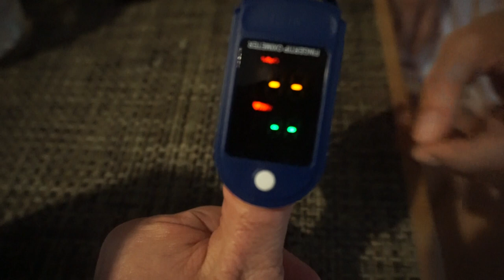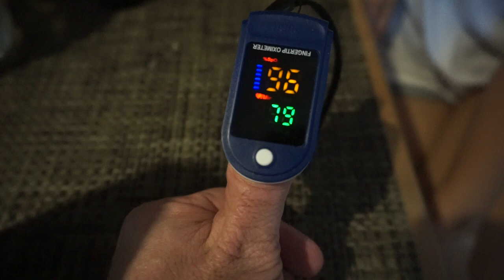What To Do If I Have Covid 19? Treatment and Recovery at Home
Do you think you have symptoms of coronavirus? Do you wonder what to do if I have covid 19? In this video, we will discuss isolation, treatment, monitoring, and recovery of COVID-19 19 at home. 8 out of 10 COVID patients will have mild disease that can be managed at home. Learn how to take care of yourself or your family members at home. How to monitor symptoms?